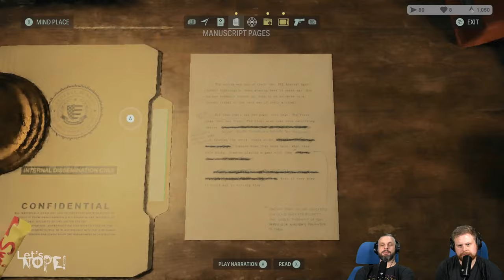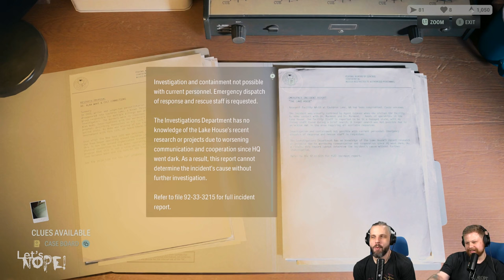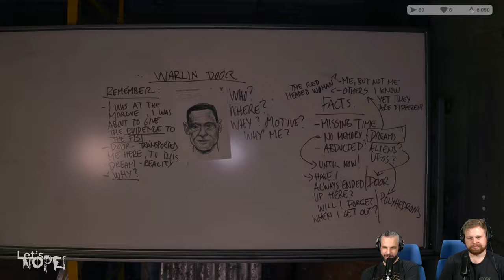Alan Wake 2 Ep9 || Let's NOPE! 2024-04-02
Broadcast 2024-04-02